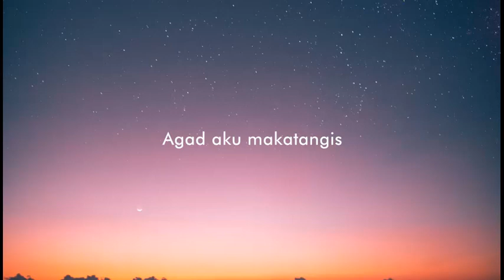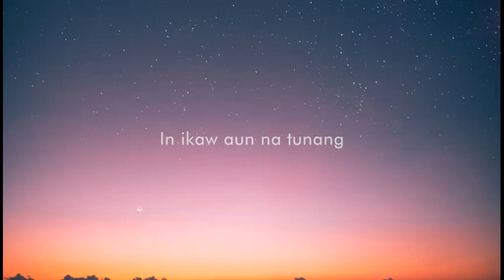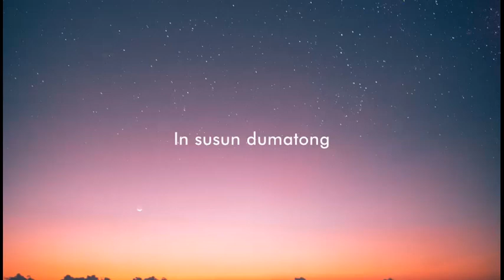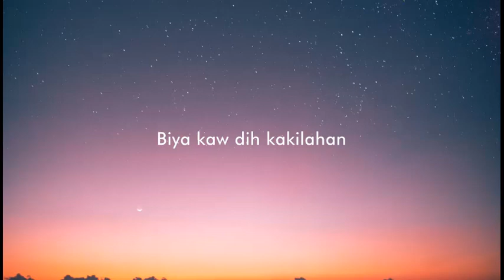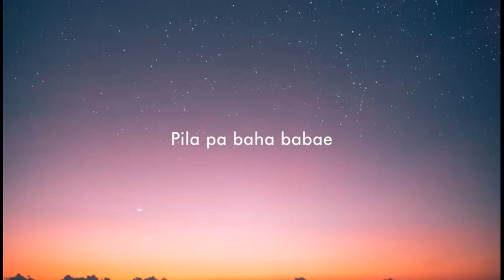Babae Diyupang - Rufaida (Lyrics) | Tausug Song